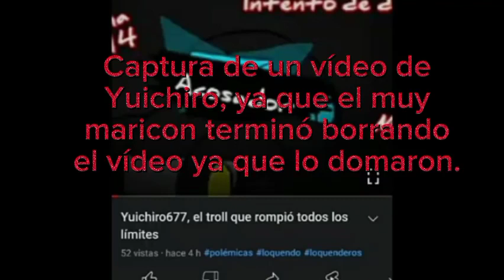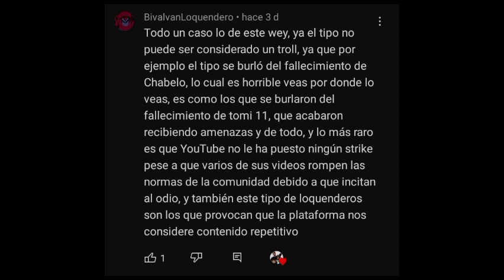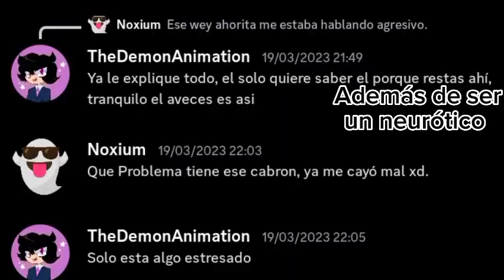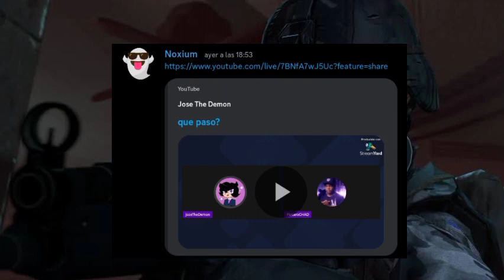[resubido] Domada a los haters de Yuichiro677 [de Noxium!]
Actualización 30 de noviembre: al cpxium lo doxxearon por andar jugando a dios y eliminó varios vídeos de su canal incluido este, así que cambié el título para hacerlo un resubido.